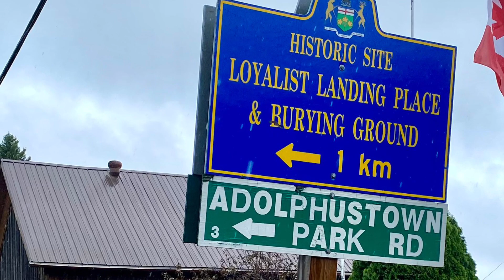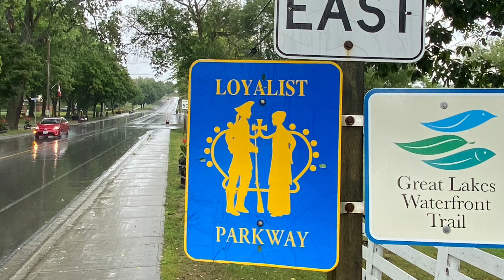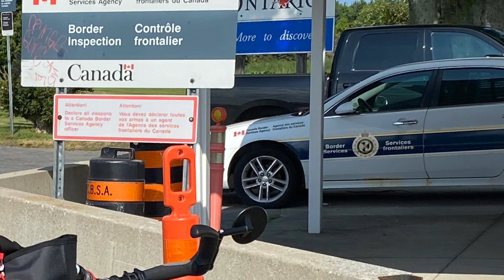Cycling Canada. Prince Edward, Kingston & Wolfe Island. Priority 600x, pinion gearbox.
Cycling Canada. EPS 10. Ontario Prince Edward to Kingston to Wolfe island. Australian travels through USA and Canada. July-August 2022. Last few days in Canada as I head for the USA border. Riding a Priority 600x bike with Pinion Gearbox and belt drive. Filmed on my iPhone 11 (so they are waterproof!!) and edited with iMovie. All done on my phone.